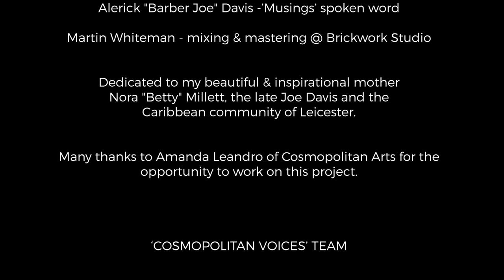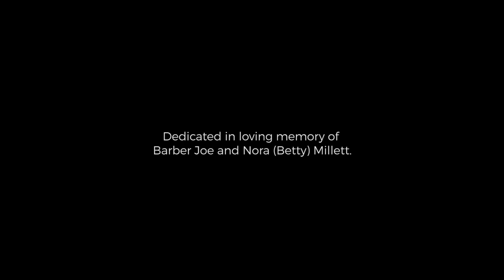Cosmopolitan Voices - Caribbean Perspectives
Cosmopolitan arts commissioned and worked with α group of artists to create α 3D Sound and image exhibition at Haymarket Shopping Centre in Leicester with support of Arts Council and Leicester City Council funding. This piece explores culture and racism of Caribbean people in the UK.
Cosmopolitan Voices – A Caribbean Perspective – “Are We Awake?”

Cosmopolitan arts commissioned and worked with α group of artists to create α 3D Sound and image exhibition at Haymarket Shopping Centre in Leicester with the support of Arts Council and Leicester City Council funding. This 7-part piece, entitled “Are We Awake?” explores culture and racism of Caribbean people in the UK and is composed by Lisa Millett with additional contributions from *Audley “Makka” Millett & **Alerick “Barber Joe” Davis.

Lisa Millett composer *  ** / programming & editing / all vocals /producer/ all additional music
Dave Anderson - drums
Adrian Blissett - bass
Stan Samuel - guitar
Mike Sole - piano
*Audley ”Makka” Millett – spoken word on “Are We Awake? Part 1 - Proverbs”
**Alerick “Barber Joe” Davis - spoken word on “Are We Awake? Part 3 - Travellers’ Refuge” & “Are We Awake? Part 5 - How It Was”
Martin Whiteman - mixing & mastering @ Brickwork Studio

Are We Awake? Is dedicated to my beautiful & inspirational mother Nora “Betty” Millett, the late Joe Davis and the Caribbean community of Leicester.
Many thanks to Amanda Leandro of Cosmopolitan Arts for the opportunity to work on this project.
Keith Allott - filmmaker,
Amanda Leandro - producer and director

Are We Awake? Part 1. Proverbs - Feat. Makka (2 min. 5 sec.)

Are We Awake? Part 2. Still Sleeping (1 min. 57 sec.)

Are We Awake? Part 3. Travellers’ Refuge - Feat. Barber Joe (1min. 51 sec.)

Are We Awake? Part 4. Can You Believe? (3 min. 20 sec.)

Are We Awake? Part 5. How It Was - Feat. Barber Joe (1min. 43 sec.)

Are We Awake? Part 6. Twenty First Century Family (2 min. 16 sec.)

Are We Awake? Part 7. Blackness - Past, Present & Future – Feat. Lisa Millett (3 min. 14)

  2021 Lisa Millett/Black Milk Music

 Keith Allott filmmaker, Amanda Leandro - producer and director